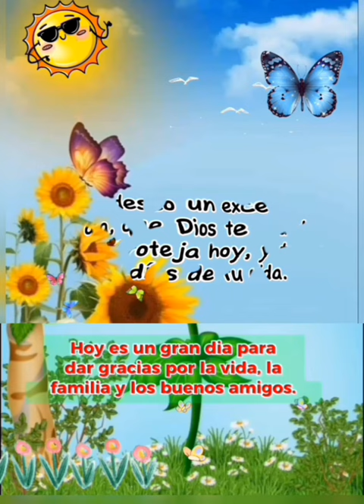Buenos días🥰🥰 Dios te bendiga 🙏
decir buenos días
Es una forma de desearle a la otra persona una buena mañana. Al utilizar la expresión buenos días, se está transmitiendo un mensaje positivo y afectuoso. Esto se puede ver como un gesto de cortesía, ya que se está deseando a la otra persona una buena mañana.